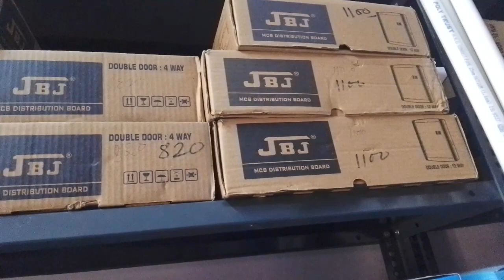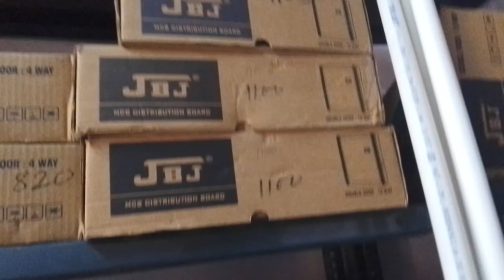Mcb box 4way PRICE, MCB 6 WAY DOUBLE DOOR PRICE ,MCB 8WAY DOUBLE DOOR PRICE, MCB 10 WAY DOOR PRICE